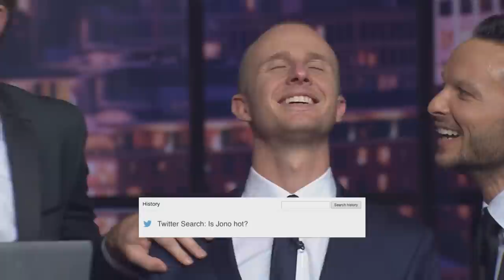Sux To Be - Search History | Jono And Ben